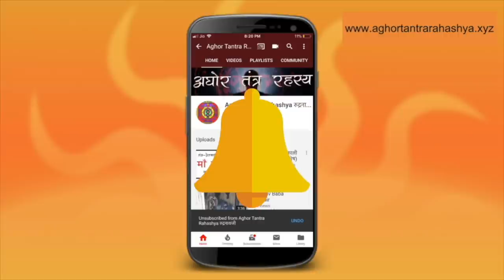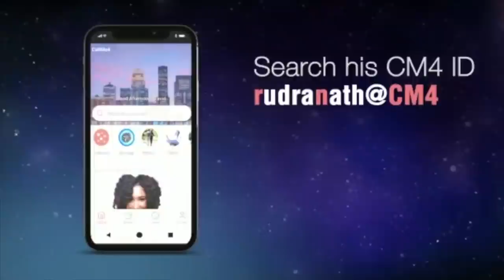अनदेखा सिर्फ़ आपको दिखेगा इस ग्रहण के बाद!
अद्भुत शक्ति होती है कुछ यक्षिणीयों के पास। उसमें एक है भामिनी। चखूँ पर पड़े पट को खोल देती है।
Alakh Aadesh!